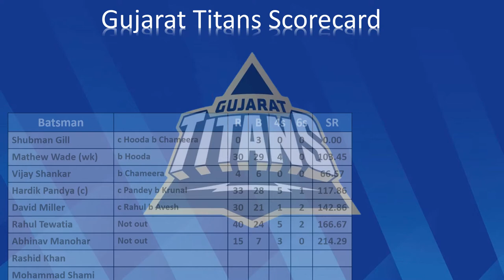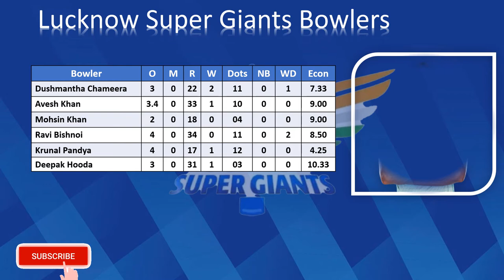Tata IPL 2022 Match 4 GT vs LSG Scorecard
GT vs LSG, 4th Match, Indian Premier League 2022
Date: Monday, March 28, 2022
Toss: Gujarat Titans won the toss and opt to bowl
Venue: Wankhede Stadium, Mumbai
Umpires: Virender Sharma, Pashchim Pathak
Third Umpire: Rod Tucker
Match Referee: Daniel Manohar

Gujarat Titans Squad:
Playing XI: Shubman Gill, Matthew Wade (wk), Vijay Shankar, Abhinav Manohar, Hardik Pandya (c), David Miller, Rahul Tewatia, Rashid Khan, Lockie Ferguson, Varun Aaron, Mohammed Shami
Bench: Pradeep Sangwan, Jayant Yadav, Wriddhiman Saha, Gurkeerat Singh Mann, Darshan Nalkande, Rahmanullah Gurbaz, Dominic Drakes, Sai Sudharsan, Yash Dayal, Noor Ahmad, Ravisrinivasan Sai Kishore

Lucknow Super Giants Squad:
Playing XI: KL Rahul (c), Quinton de Kock (wk), Evin Lewis, Manish Pandey, Deepak Hooda, Krunal Pandya, Mohsin Khan, Ayush Badoni, Dushmantha Chameera, Ravi Bishnoi, Avesh Khan
Bench:Manan Vohra, Krishnappa Gowtham, Ankit Rajpoot, Shahbaz Nadeem, Karan Sharma, Mayank Yadav